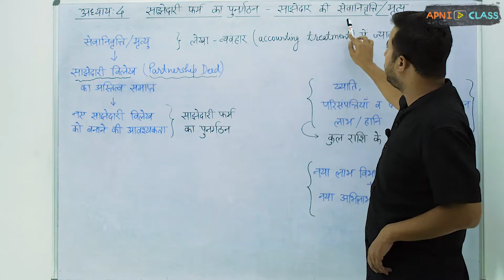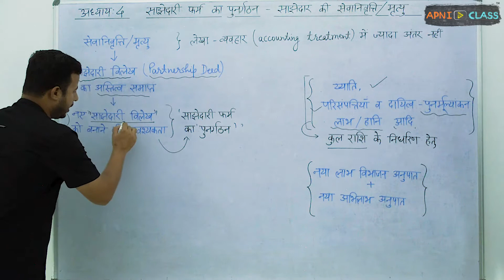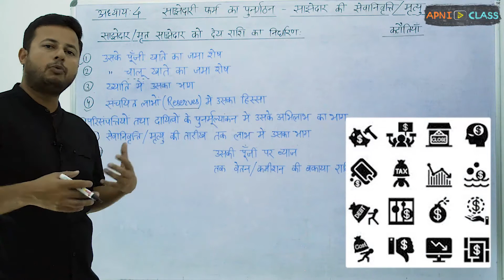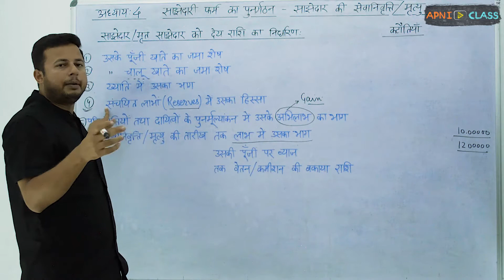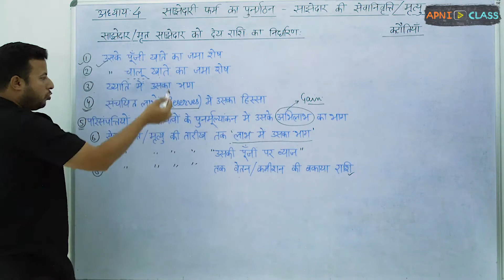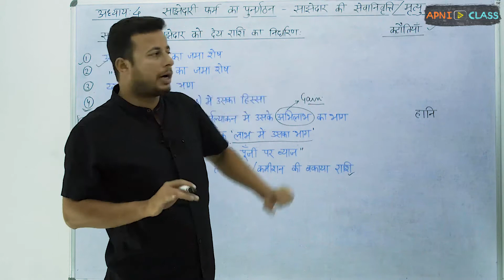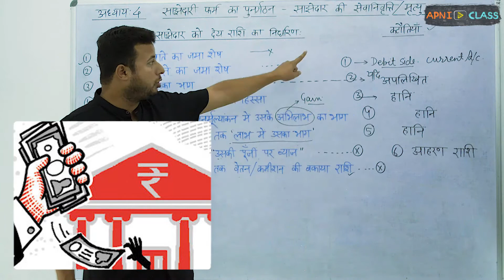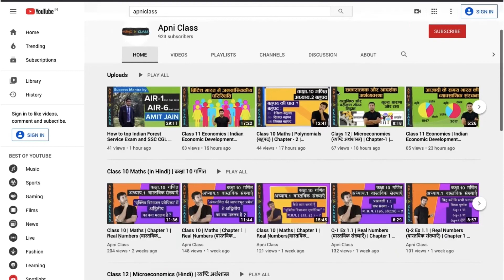Reorganization of a Firm on Retirement/Death of a Partner | Class 12 Accounts -1| Chap-4 (Part-1)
This is the part of our video series “Class 12 Accountancy -1 (लेखाशास्त्र-1)”. We have discussed :
Reorganization of the firm on the retirement / death of the partner: Introduction (साझेदार की सेवानिवृत्ति/मृत्यु पर फर्म का पुनर्गठन : परिचय) in this video.